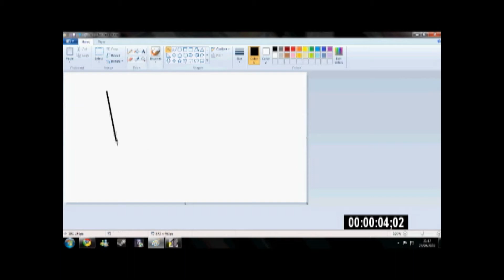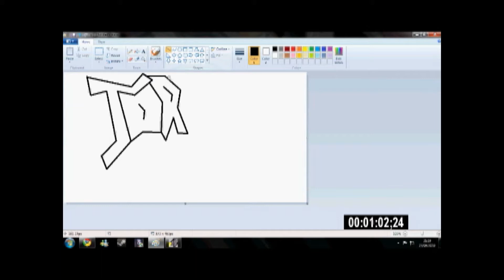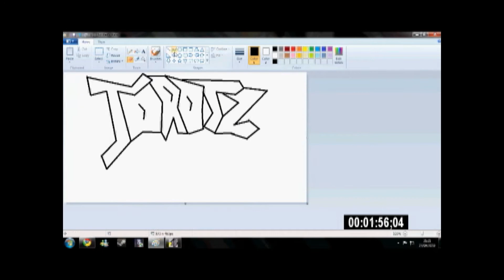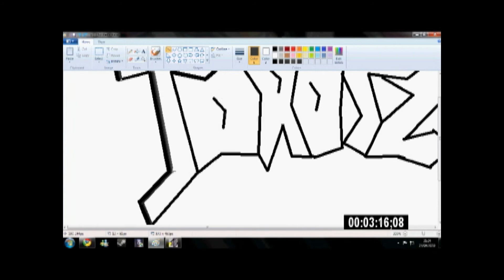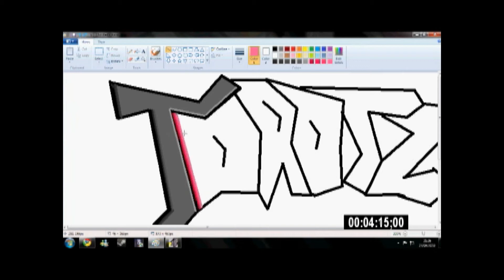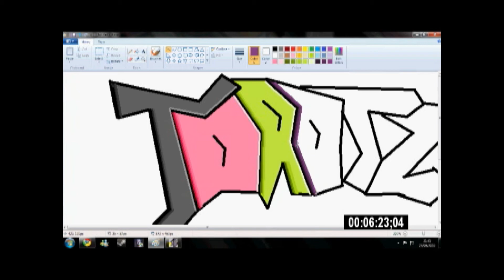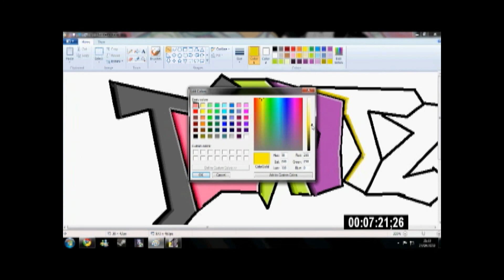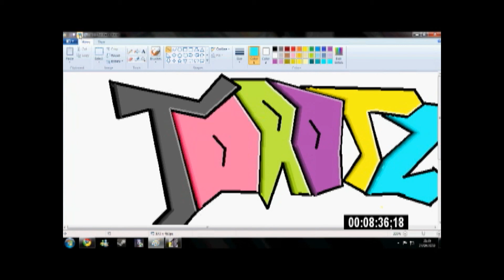graffiti on ms paint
a video i made on ms paint